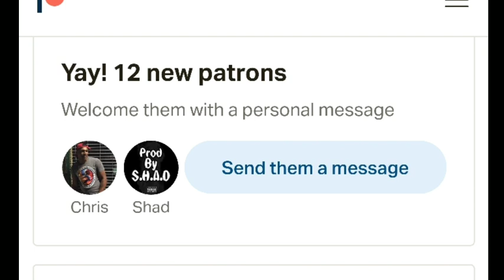Father BANNED from DAUGHTER's FUNERAL by POLICE!